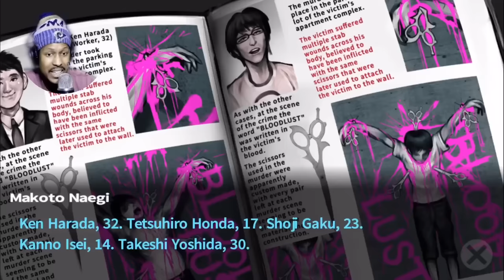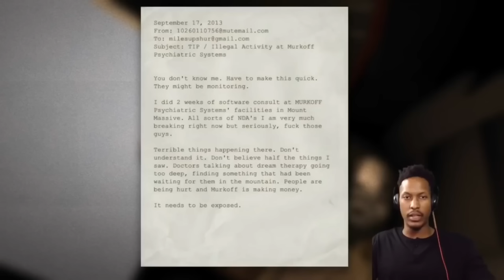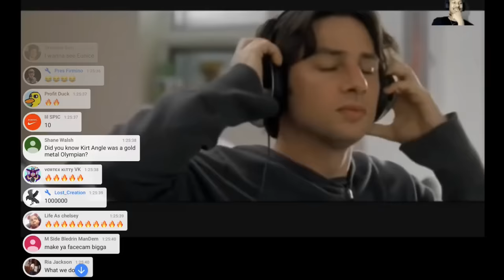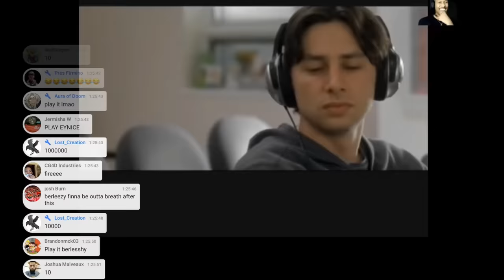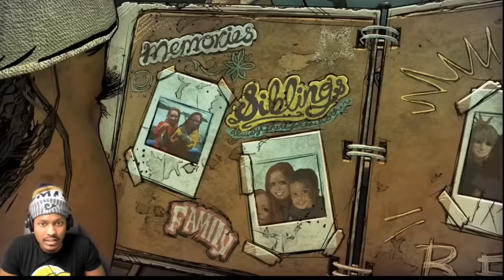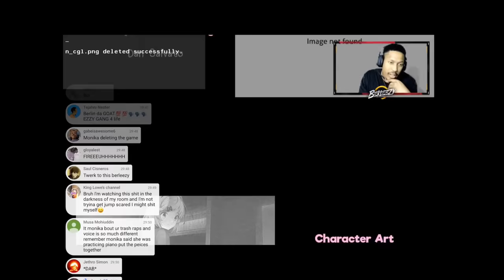BEST OF IBERLEEZY!!